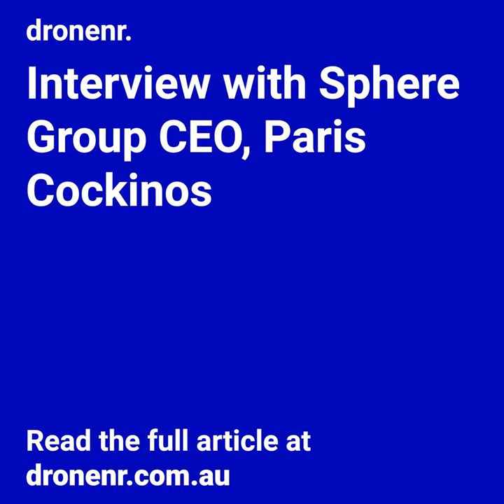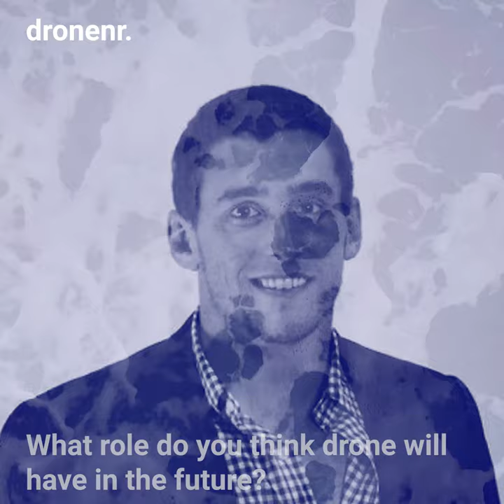Sphere Drones interview w/ CEO Paris Cockinos - dronenr.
We had the pleasure of interviewing the CEO of Sphere Drones and Sphere Group, Paris Cockinos. Take a listen to what he had to say about his drone company Sphere Drones and a bit about the drone world.